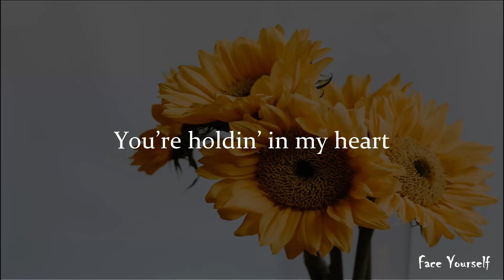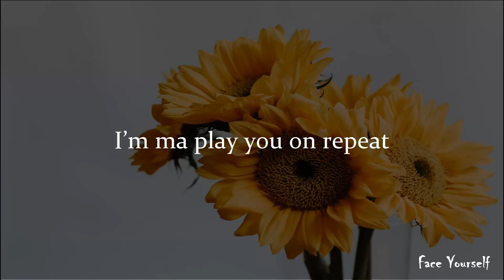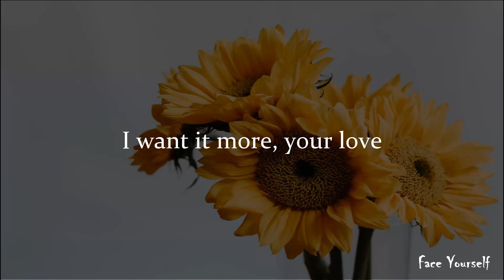Play - Chungha (Feat. Changmo) - (english lyrics)